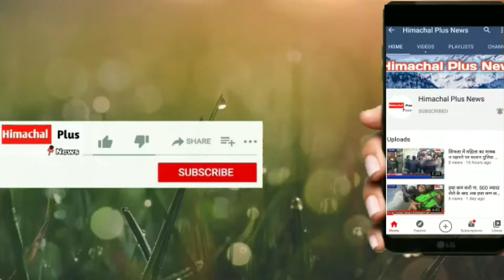देहरा उपमंडल की ग्राम पंचायत बिलासपुर से रविता गुलेरिया ने उप प्रधान पद के लिए नामांकन भरा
देहरा न्यूज़